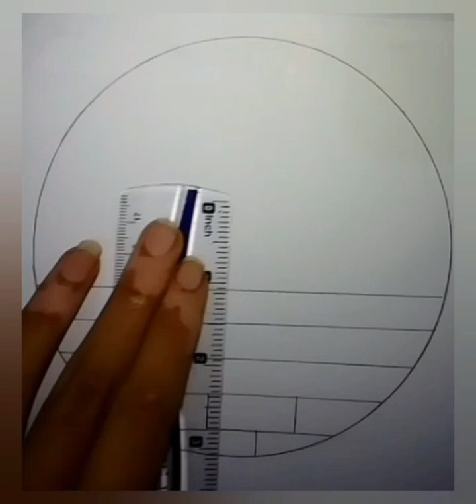How To Draw Cat Sitting On The Wall For Beginner Step By Step/Beautiful Cat Scenery Drawing#art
How To Draw Cat Sitting On The Wall For Beginner Step By Step/Beautiful Cat Scenery Drawing, Hi Everyone, i hop you enjoyed this video, if you did hit the like comment button and do subscribe my channel.